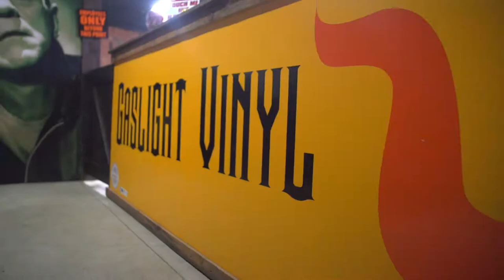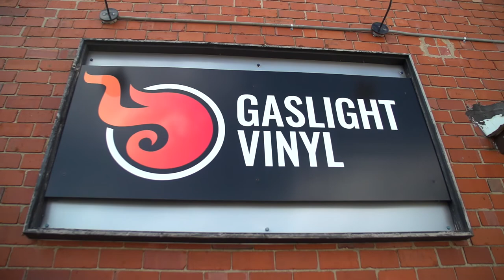Gaslight Vinyl - Belleville, IL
We'd like to give a big THANK YOU to Bill and Ainslie at Hydraulic Pictures for crossing the river to visit our studio and putting all of this together.